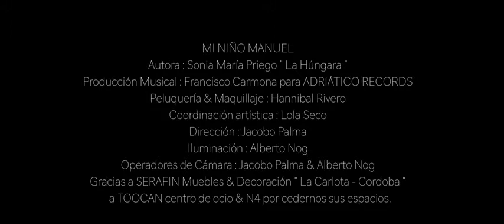La húngara y Laury la hungarilla- Mi niño Manuel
La húngara y Laury la hungarilla cantando a su niño y a su nieto por primera vez ni rubia la húngara puede disfrutar de ser abuela